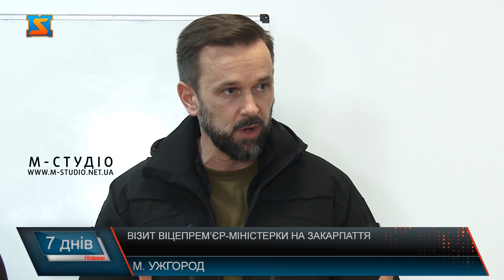Візит Віцепрем’єр-міністерки на Закарпаття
Віцепрем’єр-міністерка – Міністерка з питань реінтеграції тимчасово окупованих територій України Ірина Верещук відвідала Закарпаття. У рамках робочого візиту: нарада з керівництвом краю, зустрічі у громадах з ВПО, аналіз ситуації з житлом для перселенців, спілкування з очільниками ТГ та представниками міжнародних благодійних організацій. Побувала посадовиця у центрі громадської організації «Неємія»в Ужгороді, де проживають внутрішньо переміщені українці. Багатодітні, прийомні  та маломобільні родини – понад 6 десятиків вимушених переселенців отримали прихисток у центрі громадської організації «Неємія» в Ужгороді.Ось до прикладу в одній із кімнат проживає сім’я з Харкова. Також фахівці центру надають правову підтримку переселенцям, допомагають з евакуацією громадян за кордон, за потреби - психологічний і соціальний супровід, працездатних залучають до кар’єрного хабу, аби допомогти з роботою. Цей заклад у рамках робочого візиту у Закарпаття відвідала Віцепрем’єр-міністерка – Міністерка з питань реінтеграції тимчасово окупованих територій України Ірина Верещук У рамках поїздки Ірина Верещук відвідала кілька локацій у громадах краю, де проживають переселенці, поспілкувалася з очільниками ТГ, керівництвом краю та представниками міжнародних благодійних організацій. Підсумки поїздки підбили на брифінгу.Закарпаття, як прикордонний регіон, зазначила посадовиця-приклад ефективної співпраці у організації безпечних і комфортних умов перебування переселенців.   Ірина Верещук озвучила позицію уряду, що Закарпаття розглядають як одну з 5 областей, які прийматимуть чергову хвилю переселенців взимку. Війна продовжується, ворог змінює тактику, тому наше завдання уникнути паніки і бути готовими до будь яких викликів- резюмує Іриан Верещук. Область не стоїть осторонь, навпаки – є флагманом у координації, організації прийому переселенців, і це зразок для масштабування проєктів на всю країну, каже посадовиця. Це гарний приклад досвіду людей, організацій, всіх нас, як можна діяти ефективно! Очільник краю Віктор Микита у свою чергу запевним, що основне завдання зараз- бути міцним тилом! І бути готовими до нових викликів.  До зими також готові- звітує Віктор Микита. Дрова заготовлені, запасів газу вистачить, коливання постачання електроенергії у Закарпатті будуть відчутні найменше! На брифінгу йшлося про релокований на Закарпаття бізнес, а також про законодавчі ініціативи уряду щодо ВПО: врегулювання питань фінансової підтримки, компенсації, пільгове кредитування, навчання на бюджеті, Єробота та інші урядові програми.